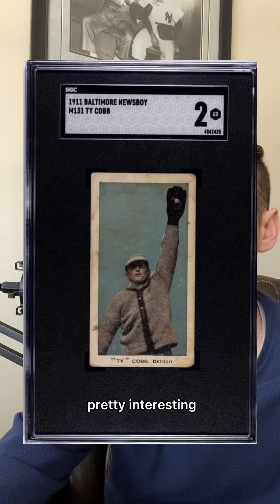Could this Ty Cobb card for for $1 Million ?